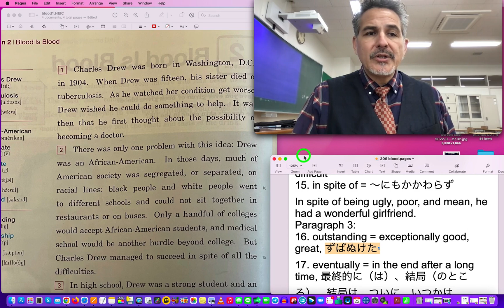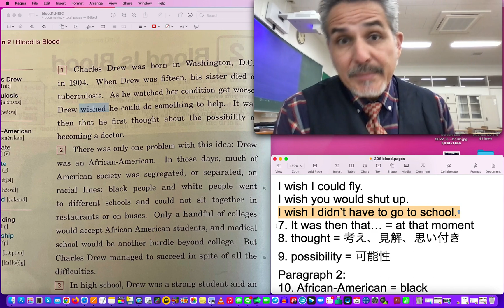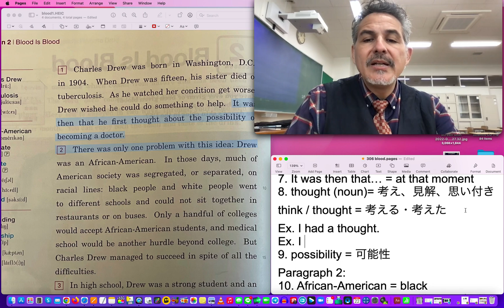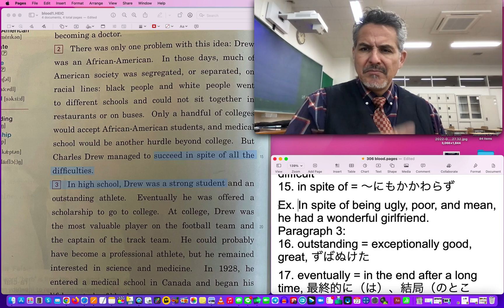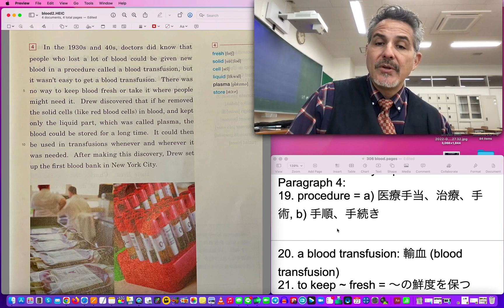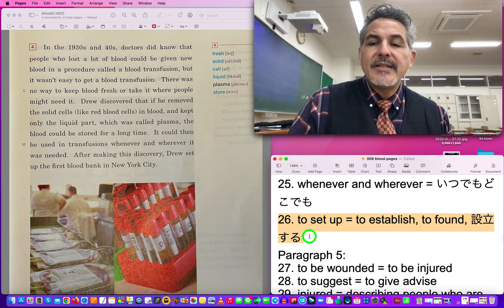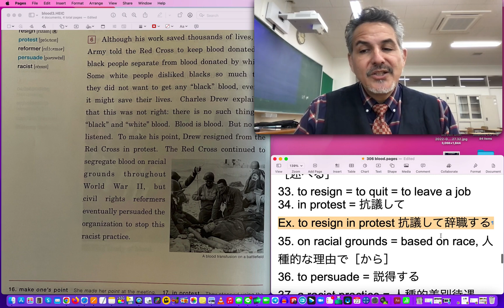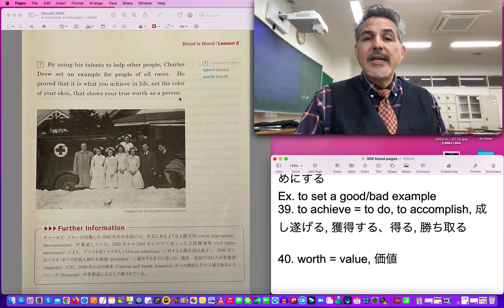Landmark 3: Lesson 2 - Blood